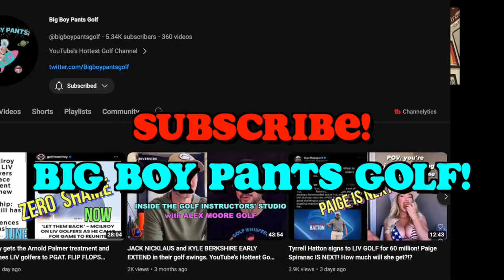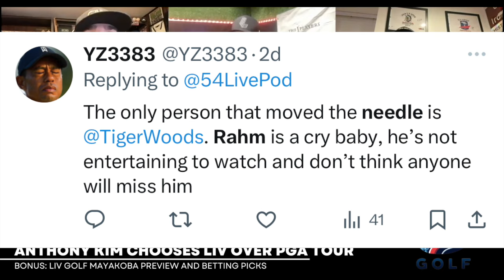Anthony Kim Picks LIV Over PGAT!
Join us as we delve into the enigmatic saga of Anthony Kim, a name whispered in golf lore for over a decade. Once a spectral figure in the world of golf, Anthony Kim is now poised for a momentous comeback, stirring the hearts of fans and the golfing community alike.

In this discussion, we explore Kim's potential shift from the PGA Tour's meritocratic battlegrounds to the LIV Golf League's welcoming shores. With only a few sponsors' exemptions to his name, questions abound regarding his eligibility for the PGA Tour, igniting debates on the essence of merit in professional golf.

Anthony Kim, representing the Alpha Team and Korean male golfers with aplomb, stands at the precipice of what could be the dream moment for LIV Golf. His story is more than a comeback; it's a narrative of resilience that transcends the sport, making his anticipated return a feel-good epoch in golf's rich tapestry.

Despite the skepticism from traditional outlets like Golf Digest, which many perceive as the PGA Tour's mouthpiece, Kim's legacy as a master of the greens - with a record-setting 11 birdies at the Masters and a commanding Ryder Cup performance - remains unblemished. We're not just excited; we're electrified at the prospect of seeing those iconic belt buckles and powerful drives once again.

But let's not shroud our excitement in unchecked optimism. We pose the real questions: Does Anthony Kim have the game to compete with the likes of Bryson DeChambeau, Brooks Koepka, Cameron Smith, and Dustin Johnson? Can he emulate the legendary return of UFC's Georges St-Pierre and make a triumphant re-entry into the competitive sphere after years of battling injuries?

As we gear up for the Mayakoba Golf Classic, we're ready for what promises to be an unforgettable season in the LIV League. We'll be making our predictions, and whether you're rooting for underdogs or seasoned pros, it's time to get your picks in.

Be sure to follow our weekly previews, where we break down the stats, strategies, and stories that make golf not just a sport but a spectacle. From Legion 13's powerhouse potential to the nuances of team competition, every angle is covered. We've got our eyes on the rising stars, the steadfast veterans, and the strategies that could change the game.

So, who's your pick for the Mayakoba? Will the Crushers dominate, or will Bryson DeChambeau's strength reign supreme? It's more than just a game—it's a battle of wills, skills, and the relentless pursuit of glory. Tune in, and let's talk golf.

VIDEO TIMESTAMPS
00:00 Anthony Kim Returns!
00:31 Corrupt Golf Media
02:08 Expectations For Kim
03:18 LIV Mayakoba 2024 Picks